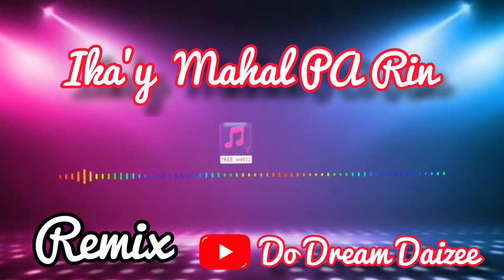Ika'y Mahal PA Rin | Tagalog Love Song | Remix | No Copyright